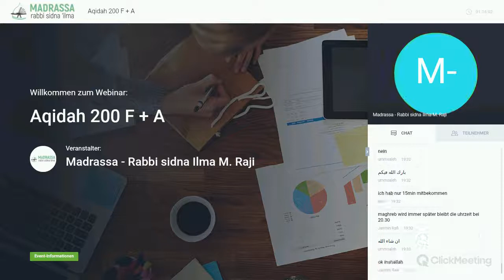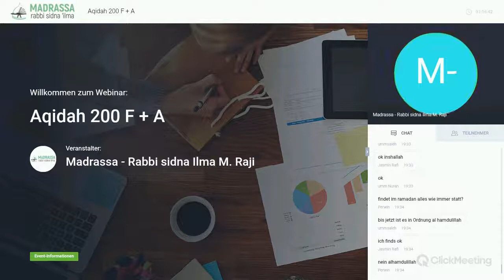200 Fragen. 5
Die Bedingungen von Zeugnissen